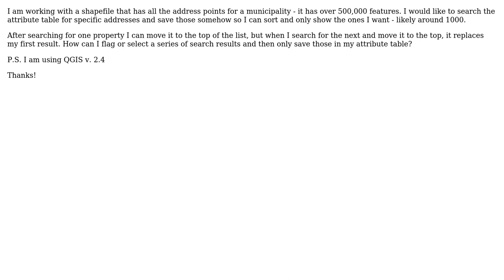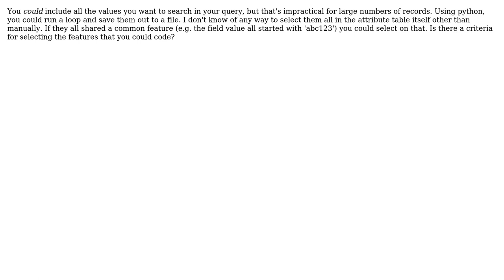GIS: Save Multiple Selection from Attribute Table (2 Solutions!!)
GIS: Save Multiple Selection from Attribute Table

With thanks & praise to God, and with thanks to the many people who have made this project possible! | Content (except music & images) licensed under CC BY-SA | Music | Images & others | With thanks to user user35127 user recurvata user Barrett user artwork21 and the Stack Exchange Network Trademarks are property of their respective owners. You are responsible for your own actions.